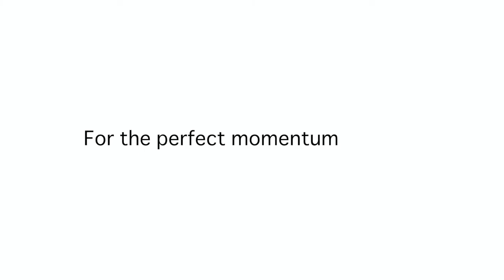Le Creuset Wine Accessories